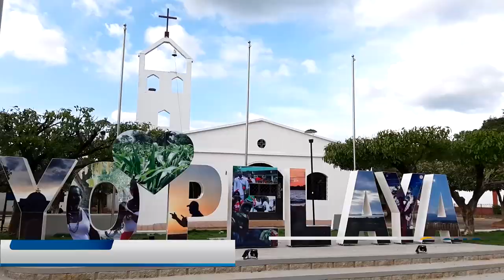NIÑO DE 4 AÑOS ES LA PRIMERA VÍCTIMA DE LA PÓLVORA EN EL CESAR